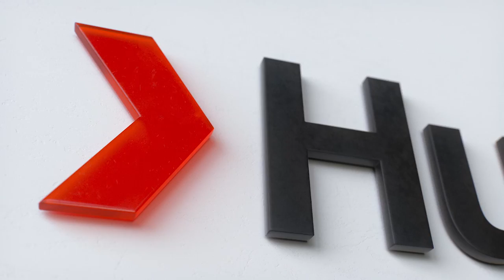Natural Woman and OG Luv Kush, Pt. 2. | Kaiit | TEDxSydney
The soulful sounds of Kaiit accompanied by her band, performs two songs live on the TEDxSydney 2018 stage, Natural Woman as well as premiering her new track OG Luv Kush, Pt. 2. Next level amazing. With honeyed vocals, fierce rhymes and a bold eclectic style to match, 19-year-old Kaiit is alluring audiences to the sweet sound of soul. Born in Papua New Guinea, she bounced between Australia and her homeland as a child before her family eventually settled in Melbourne. Kaiit is blessed with an enchanting voice that crosses musical boundaries. Her love for jazz and neo-soul is evident in her music, drawing upon inspiration from her idols Amy Winehouse, Lauryn Hill and the contemporary sounds of Noname Gypsy and SZA. Kaiit’s artistic background in beauty and fashion is apparent in her inimitable style and edgy aesthetic. This talk was given at a TEDx event using the TED conference format but independently organized by a local community.